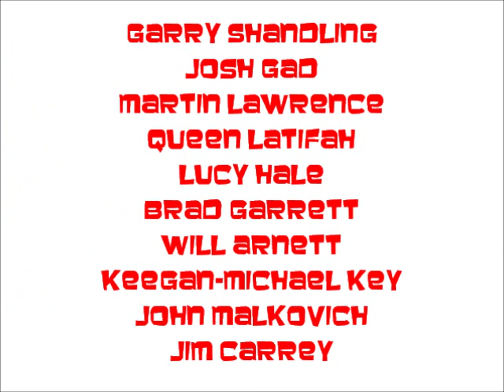"The Angry Toons Movie" Trailer 4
Find out why the toons are angry. When an island populated by happy toons is visited by mysterious octopi, it's up to three unlikely outcasts - Verne the turtle, Olaf the snowman and Boog the bear - to figure out what the octopi are up to.

Cast:
Verne (Over the Hedge) as Red
Olaf (Frozen) as Chuck=Josh Gad
Boog (Open Season) as Bomb
Ellie (Ice Age) as Matilda
Dave (Penguins of Madagascar) as Leonard
Vlad Vladikoff (Horton Hears a Who!) as Ross
Horton (Horton Hears a Who!) as Mighty Eagle
Periwinkle (Disney Fairies) as Stella
Manny (Ice Age) as Terence
Murray (Hotel Transylvania) as Judge Peckinpah=Keegan-Michael Key
Stefano (Madagascar 3: Europe's Most Wanted) as Hal
Anger (Inside Out) as Bubbles
Alvin, Simon and Theodore (Alvin and the Chipmunks) as the Blues